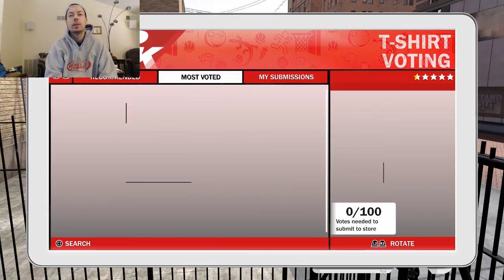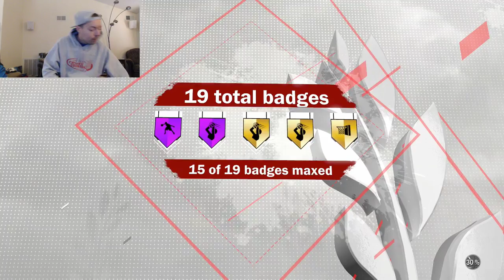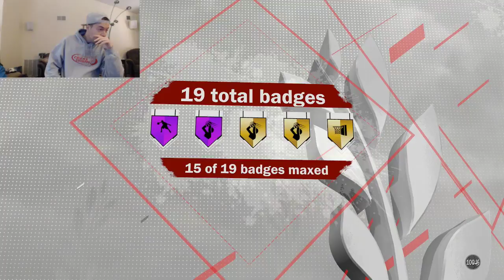THE LATEST GLITCH IN NBA 2K18 😡 NEW PATCH 4 GLITCHES NBA 2K18! 2K CAN YOU FIX YOUR GAME? 😥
Another day, another glitch in NBA 2K18! 2K can you fix your game? Please? This is the latest glitch in NBA 2K18 that i've found, let me know if you've experienced the same glitch or found any new ones lately after Patch 4!

● Visit gaming.youtube.com or open the YouTube Gaming app. Search for 'Gaming With Gino' and click on my channel or any video uploaded by me.
● Follow the prompts to enter your payment information.
● Click or tap Buy.

► By sponsoring a channel on YouTube, you will gain certain benefits:
● Exclusive access to a channel's custom emojis in live chat (when offered by creators)

► All donations will go towards purchasing better equipment and new games for the channel/stream! Donations are NOT expected, but every single dollar is appreciated and will be put to good use.

★ SOCIAL MEDIA ★
● PSN - YevSvid

Let me know what other videos you want to see on my channel and I got you guys!

BEST JUMPSHOT FOR ALL ARCHETYPES IN NBA 2K18! GREEN LIGHT JUMPSHOT & DRIBBLE PULL UP NBA 2K18!

BEST JUMPSHOT FOR EVERY ARCHETYPE IN NBA 2K18! SECRET GREEN LIGHT JUMPSHOT & DRIBBLE PULL UP IN NBA 2K18!